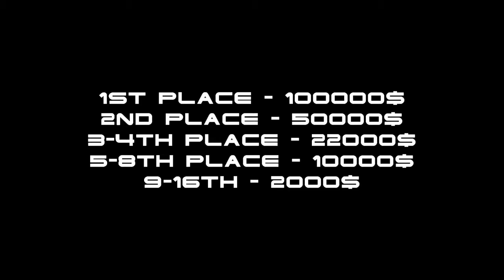ESL ONE COLOGNE 2014 Championship #1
ESL ONE COLOGNE 2014 Fragmovie #1 1st and 2nd days of event.
Music:Blue Stahli - Kill Me Every Time (South American Slam Edit)
Blue Stahli - Takedown
Wovenwar - All Rise